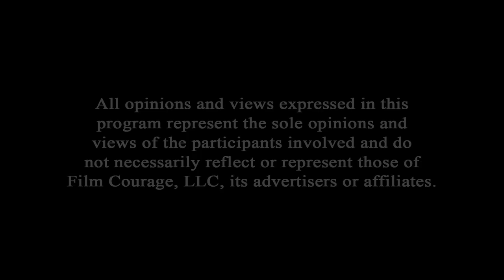How To Write A Great Comic Premise - Steve Kaplan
Steve Kaplan is the author of The Hidden Tools of Comedy and The Comic Hero's Journey, best-sellers in their field. He's working on a third book about writing comedy for television.

In addition to having taught at UCLA, NYU, Yale and other universities, Steve created the HBO Workspace, the HBO New Writers Program and was co-founder and Artistic Director of Manhattan Punch Line Theatre. In addition to development projects for HBO, he has taught workshops online and around the globe and at companies such as DreamWorks, Disney Animation, Aardman Animation, and NBC's Writers on the Verge. Steve has worked as a script consultant and script editor for productions companies, studios, directors and individual writers.

AUDIO